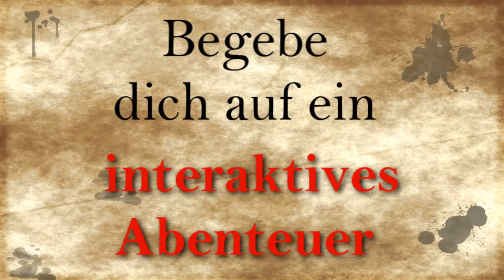Trailer - Literatur - Gerrit, Nadja, Tobias